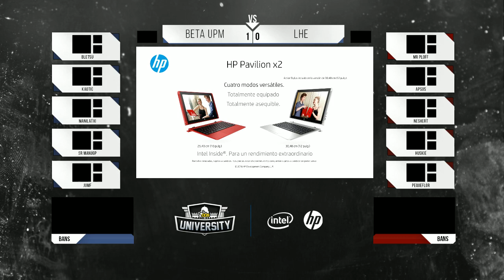Finales de Proceso de Selección - Universidad Politécnica de Madrid - Game 2